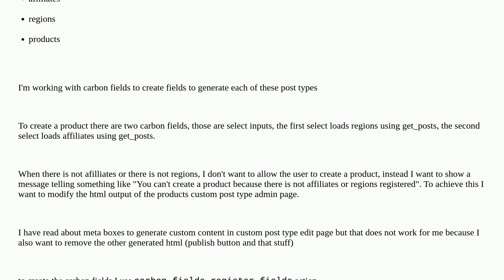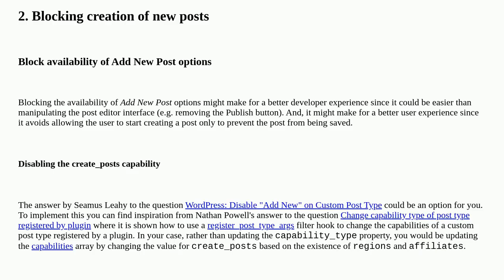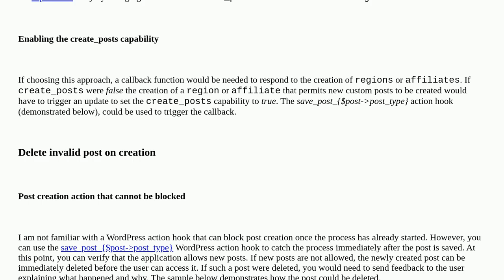Wordpress: How can I modify the html output of a custom post type admin page?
How can I modify the html output of a custom post type admin page?

A special thanks goes out to the awesome community

  php plugin-development